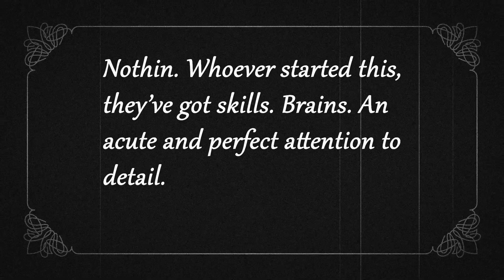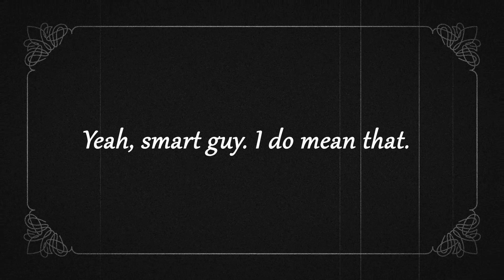Heat Is Ice